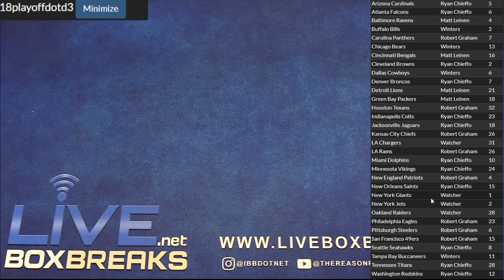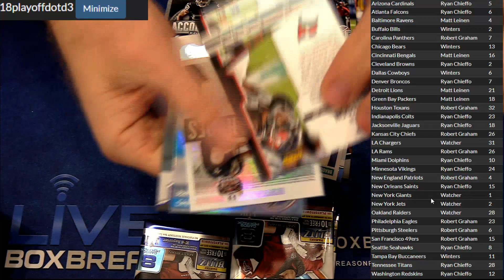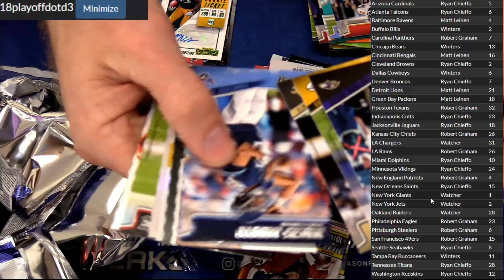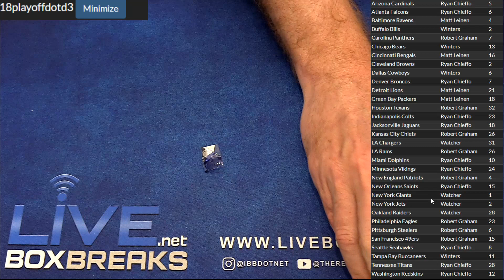2018 Playoff DOTD #3 LBB